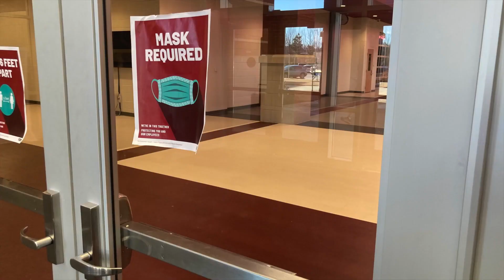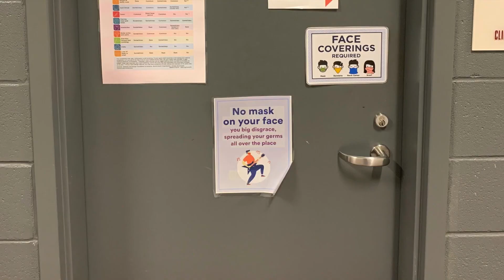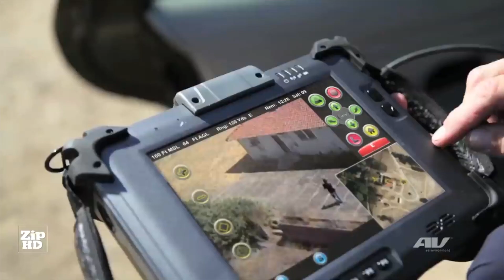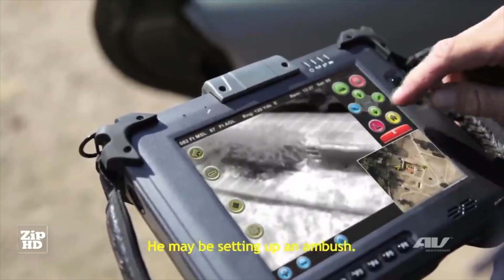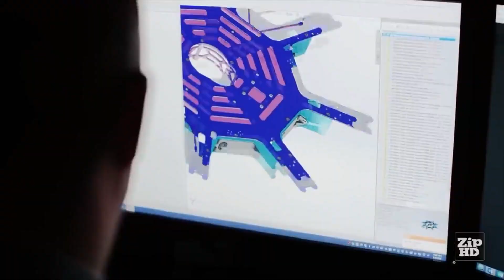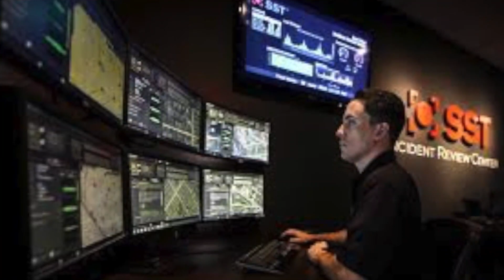News Beat 19_001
First show of the Intro to Film and Video students, Class 001